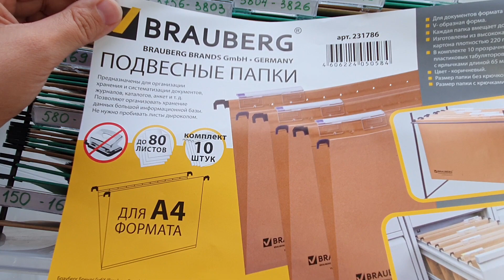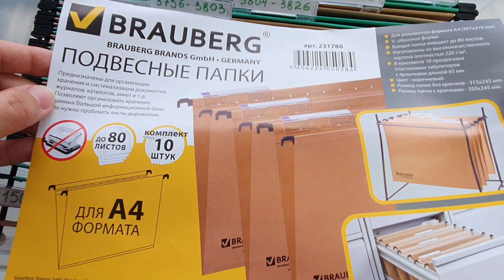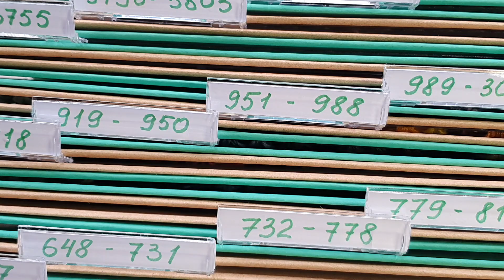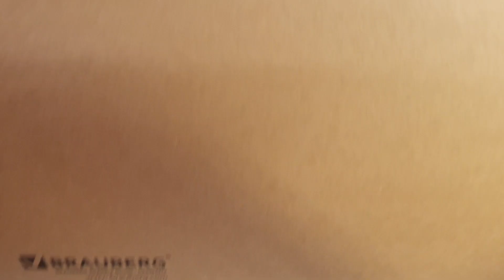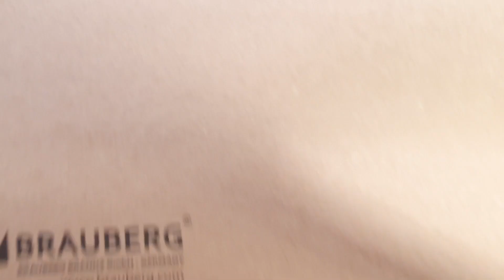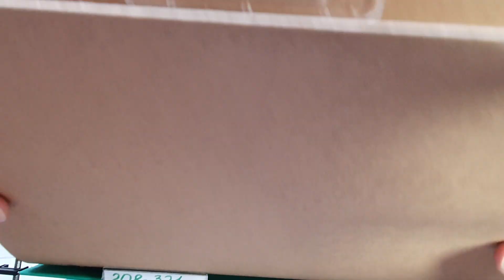моя НОВАЯ ОРГАНИЗАЦИЯ ХРАНЕНИЯ мулине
В этом видео о том как же все таки я организовала хранение своих ниточек мулине.